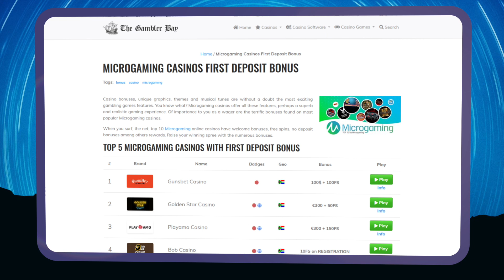Microgaming Casinos with First Deposit Bonus